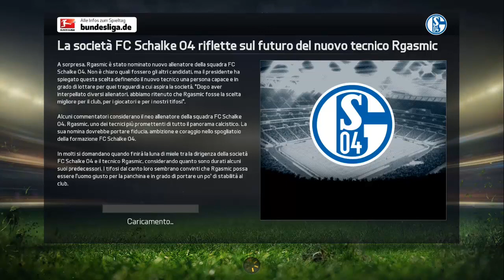FIFA 15 - CARRIERA ALLENATORE SCHALKE 04 #1 - SI COMINCIA!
400 LIKES PER IL PROSSIMO VIDEO!